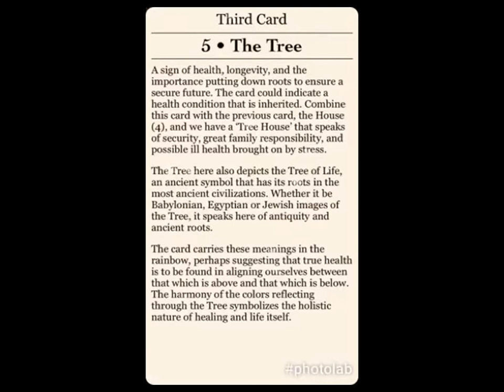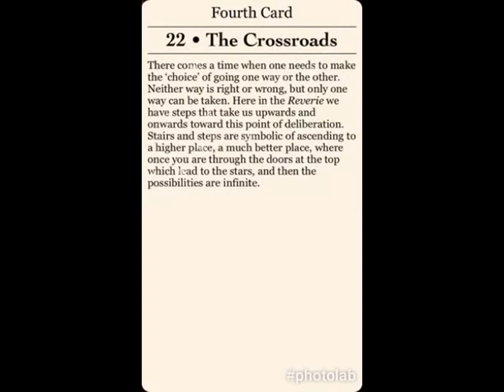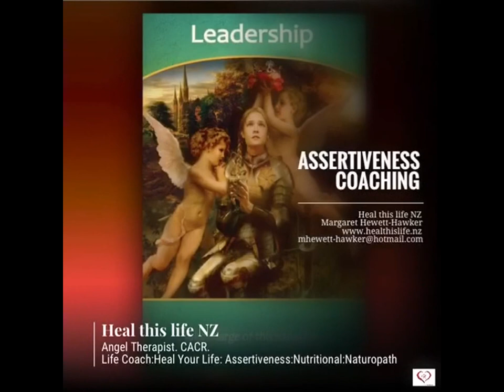CAPRICORN 5-11 August 2017 Gilded Reverie Lenormand by Ciro Marchetti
The Tree – A sign of health, longevity and the importance of putting down roots to ensure a secure future.

The Crossroads – making a choice of going one way or another; ascending to a higher place, a much better place, and then the possibilities are infinite.

The Fishes - resources and money; wealth